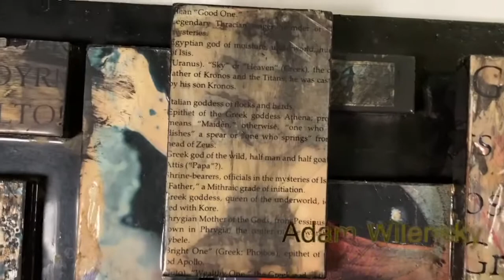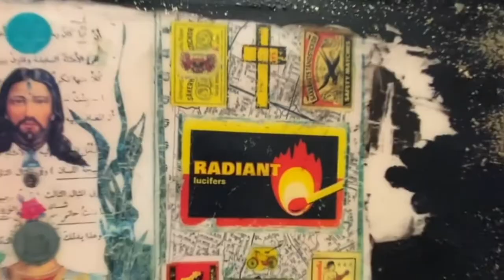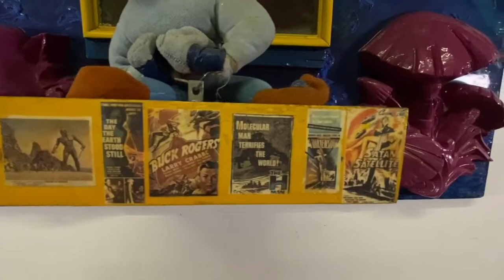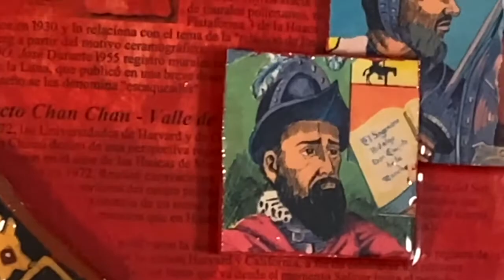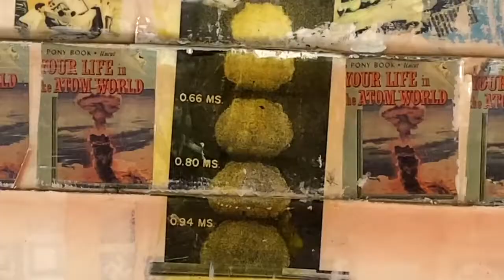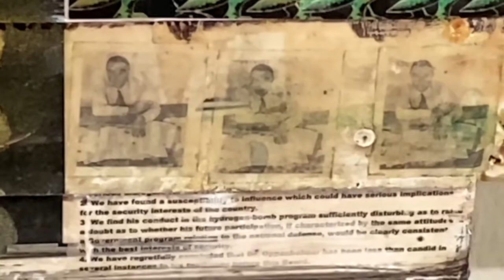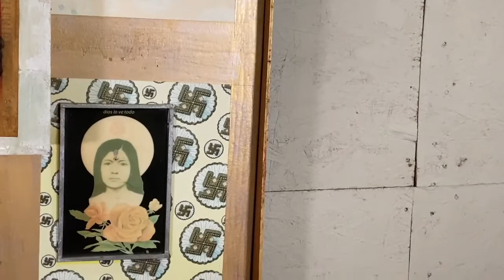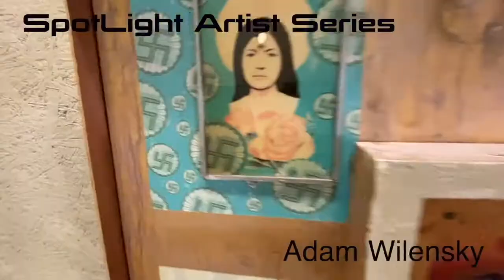GreggEgg Spotlight Artist Series EP 3 Adam Wilenski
GreggEgg   Spotlight Artist Series  EP 3  Adam Wilensky

Adam Wilensky is an everyman’s artist. He layers images, type & concepts like most people eat cereal getting ready for work. Years of traveling the world finding Gems to tell another story is Wilensky, like most squares wondering what they are going to eat, Wilensky eats of the fruit of life, telling its stories with intelligence.  Working in “a” real world, going to a houseful of family, he create ART wherever and whatever he can, creating of the world in Art is what Wilensky does. It is what Wilensky is!

Mithraic Initiation,  $300.00, Mixed Media, 10’ x 36”,

2. Brilliant Lucifers, $350.00, Mixed Media, 26’ x 30”,

3. Genie’s Trip, $400.00, Mixed Media, 32’ x 30”,

4. 911 Reporting, $330.00, Mixed Media,  40’ x 44”,

5. Moche Relocation,  Not for Sale, Mixed Media, 12’ x 34”,

6. Oppenheimer’s Stone, Not for Sale, Mixed Media, 35’ x 38”,

7. Hero’s Logos ( Sacred Myth ), $360.00, Mixed Media, 20 x 29”,

8. 4 Apparitions of  Sarita Shasta, $440.00, Mixed Media, 43’ x 43”,

9. Single Apparition of San Baba, $320.00, Mixed Media, 18’ x 32”,

Go to GreggEgg.com for more!